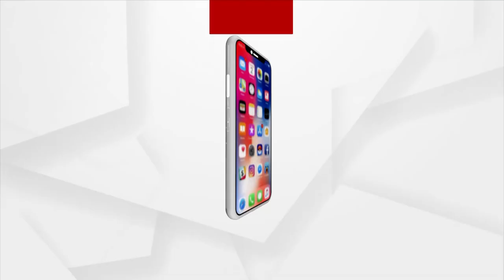Women Are Unsafe In State, Says BJP's Lekhashree Samantsinghar In Press Meet